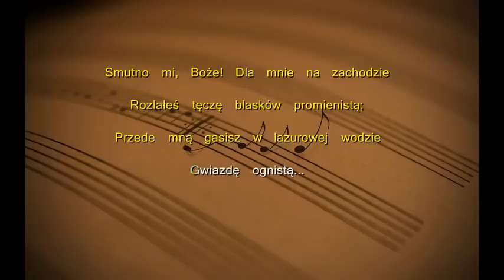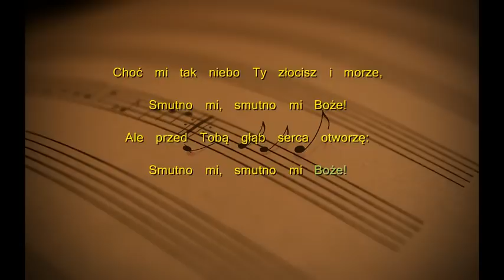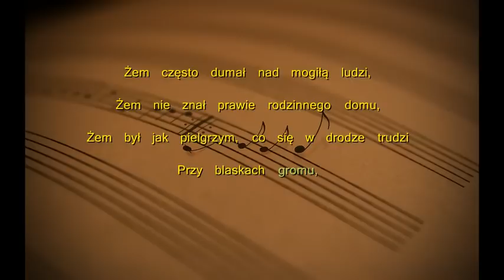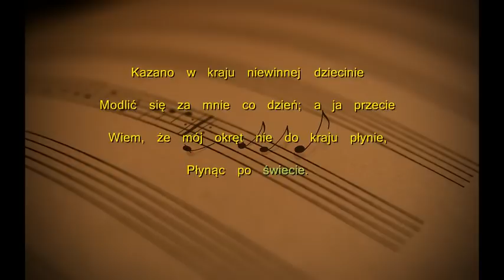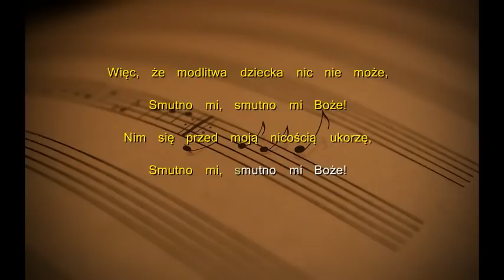Sanah - Hymn (Smutno mi Boże) Juliusz Słowacki (Tekst)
Tekst:
Smutno mi, Boże! Dla mnie na zachodzie
Rozlałeś tęczę blasków promienistą;
Przede mną gasisz w lazurowej wodzie
Gwiazdę ognistą...

Jak puste kłosy z podniesioną głową,
Stoję rozkoszy próżen i dosytu…
Dla obcych ludzi mam twarz jednakową,
Ciszę błękitu.

Choć mi tak niebo Ty złocisz i morze,
Smutno mi, smutno mi Boże!

Jako na matki odejście się żali
Mała dziecina, tak ja płaczu bliski,
Patrząc na słońce, co mi rzuca z fali
Ostatnie błyski,

Dzisiaj na wielkiem morzu obłąkany,
Sto mil od brzegu, sto mil przed brzegiem,
Widziałem lotne w powietrzu bociany
Długim szeregiem.

Żem je znał kiedyś na polskim ugorze,
Choć wiem, że jutro błyśnie nowe zorze,

Żem często dumał nad mogiłą ludzi,
Żem nie znał prawie rodzinnego domu,
Żem był jak pielgrzym, co się w drodze trudzi
Przy blaskach gromu,

Ty będziesz widział moje białe kości,
W straż nieoddane kolumnowym czołom;
Alem jest jako człowiek, co zazdrości
Mogił popiołom.

Więc, że nieznane gotujesz mi łoże,
Smutno mi, smutno Boże!
Że nie wiem, gdzie się w mogiłę położę,

Kazano w kraju niewinnej dziecinie
Modlić się za mnie co dzień; a ja przecie
Wiem, że mój okręt nie do kraju płynie,
Płynąc po świecie.

Na tęczę blasków, którą tak ogromnie
Anieli twoi w niebie rozpostarli,
Nowi gdzieś ludzie w sto lat będą po mnie
Patrzący marli.

Więc, że modlitwa dziecka nic nie może,
Nim się przed moją nicością ukorzę,